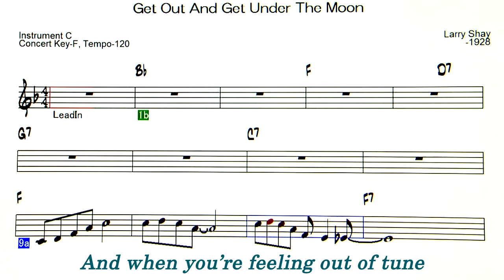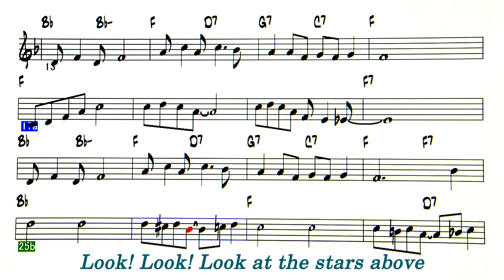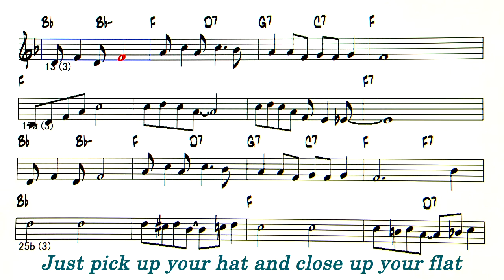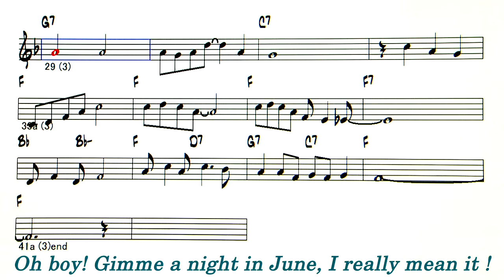Get Out And Get Under The Moon - ( Instrument C )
Backing Track
Get Out And Get Under The Moon ( by Marvin Fisher  - 1956 )
◎ list